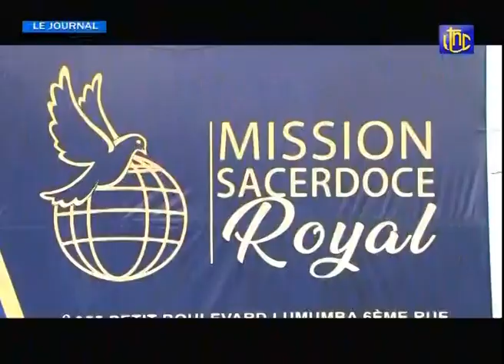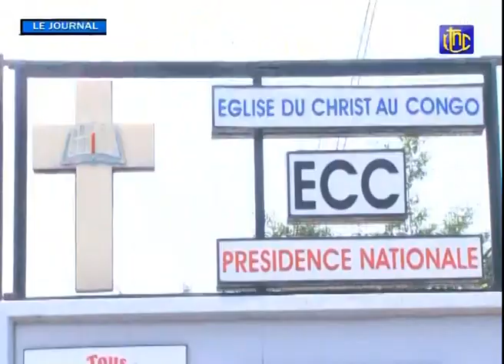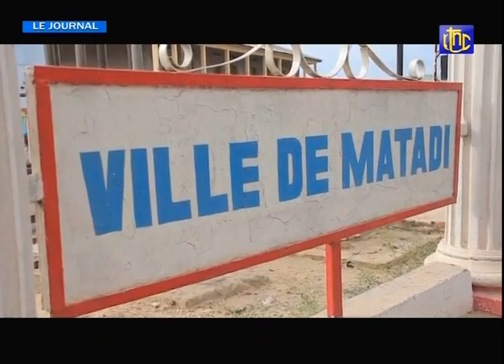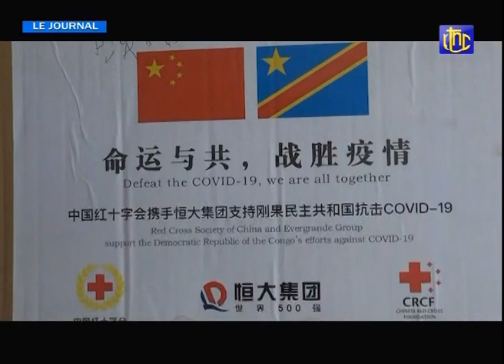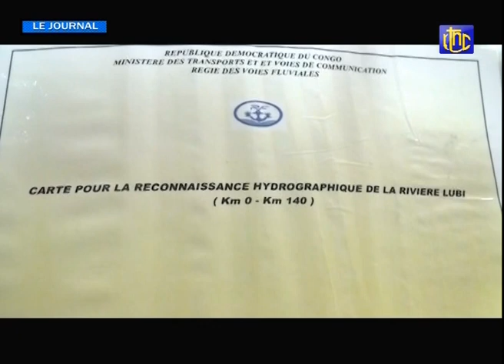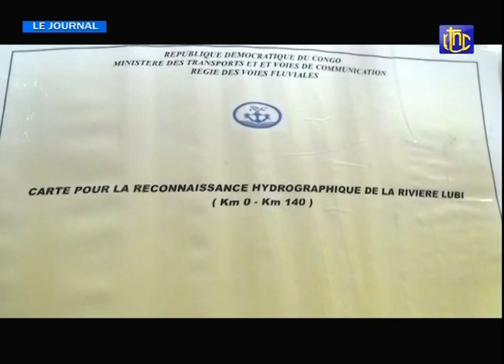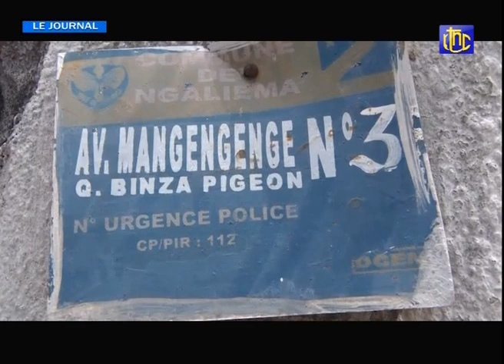RDC : SUIVEZ LE JOURNAL DE CE JEUDI 18.02.2021 | RTNC